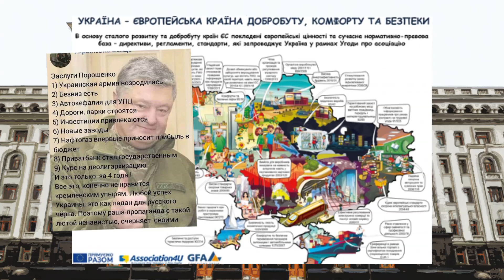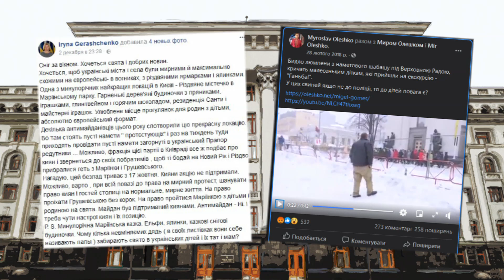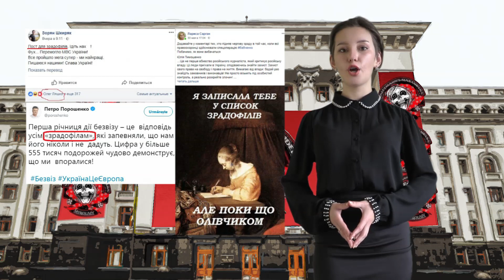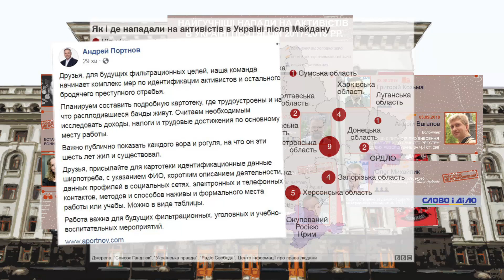Часи Мародерів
У четвертій серії ви побачите, як Порошенко, прагнучи абсолютної Влади і багатства, нищив і тероризував усіх можливих конкурентів: як прямих політичних конкурентів так і потенційних.

Нажаль, окрім нищення рейтингів конкурентів, Мародери Порошенко так само нищили і всі моральні засади та інституції в країні.
Адже використовуючи їх в приватних інтересах однієї особи, проти усієї нації - вони знецінювали їх вщерть.

А методи які вони використовували проти конкурентів, чи навіть звичайних інтернет-критиків Порошенко, можна назвати справжнім тероризмом. Використовуючи особисті дані та адміністративний ресурс, посіпаки Порошенко вели цілі кампанії з переслідування та залякування незгодних, які з часом перетворювалися на напади загонів найманців чи арешти.

Особливо небезпечними для Порошенко та його поплічників - стали майданівці, волонтери, активісти та добровольці. Адже вони, навідміну від Порошенко і Мародерів, не паразитували на темі патріотизму і не намагалися приховати власні егоїстичні інтереси за маскою доброчесності.